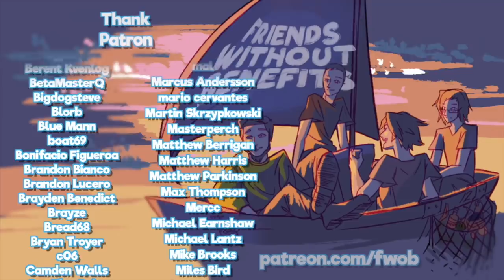Toadstool Tour: Ball Chess - EPISODE 2 - Friends Without Benefits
guys, i gotta say this game is more fun than i thought so theres going to probably be a lot of this

►Special thanks to our talented artist Nem!